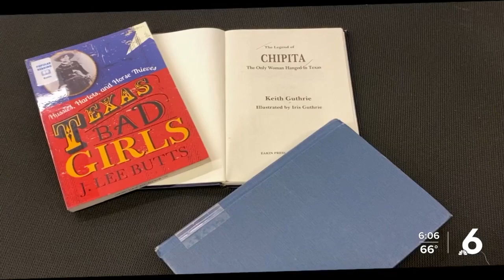The history of death row in Texas